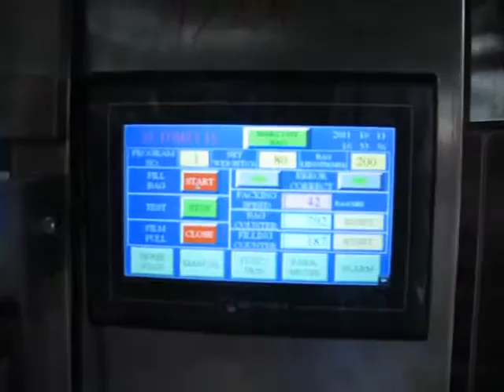potato chips automatic packing machine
automatic packing machine- 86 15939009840